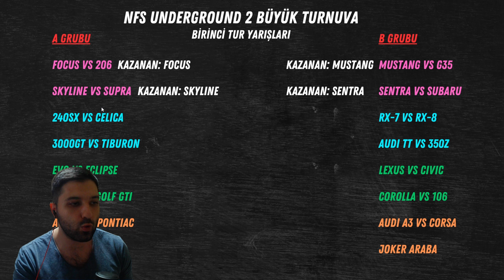NFS UNDERGROUND 2 TURNUVA BÖLÜM 3: NEFES KESEN SKYLINE SUPRA KAPIŞMASI!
Need For Speed Underground 2 turnuva serimizin bu bölümünde 2 kapışma birden yaptık. İlk kapışma Nissan Skyline vs Toyota Supra olurken, ikinci kapışma ise Nissan Sentra vs Subaru WRX oldu.